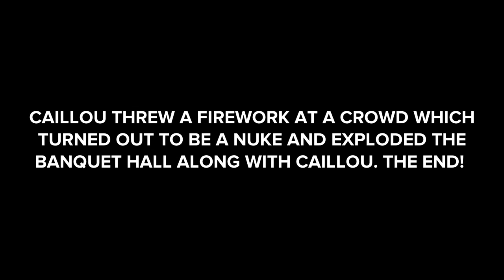Caillou for hire #837, Banquet Hall